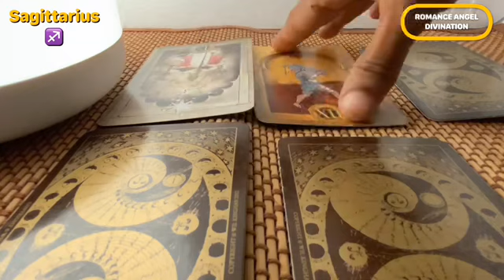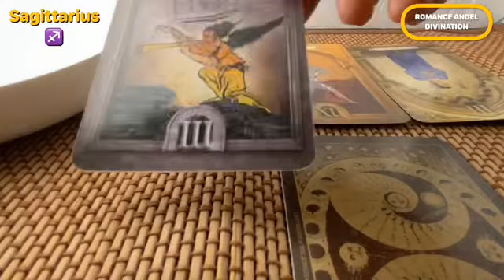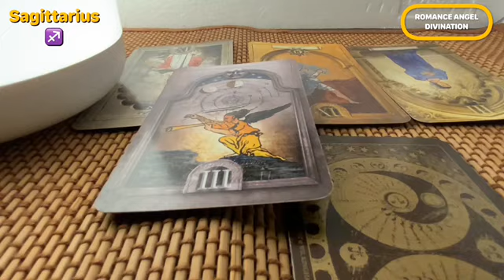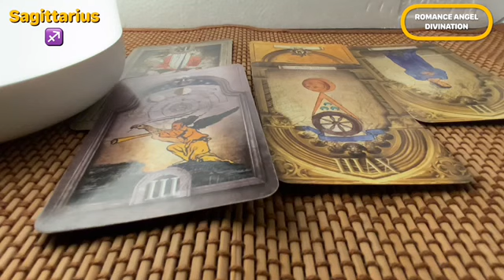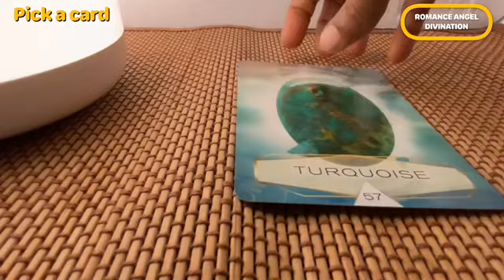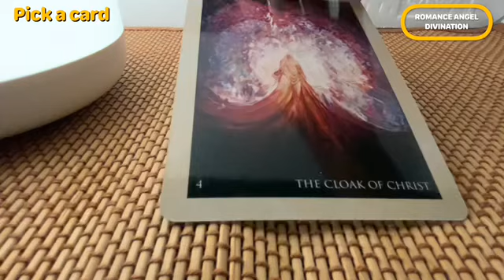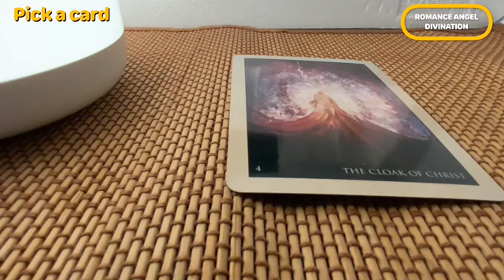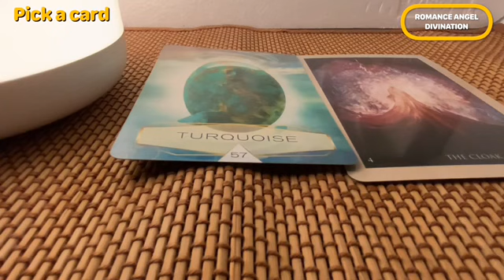Sagittarius ♐️ Lot of admiration for you but be…♐️ Daily Love Tarot Reading 11 June 2021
Hi guys !

Time Stamps :
General energies : 0:00
Relationship Reading : 3:20
Career Reading : 6:43
Pick a card : 7:24

support
For Daily Readings:

💡Please note that these readings